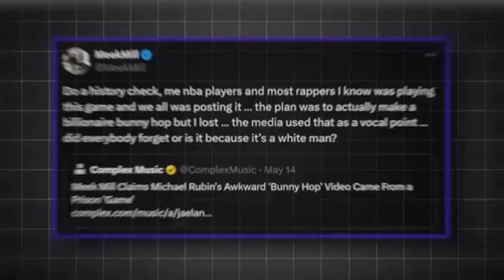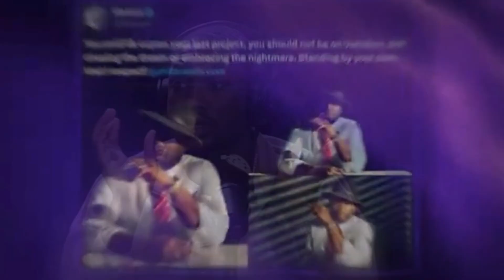50 Cent DROPS NASTY Tape of Diddy & Rappers at Wild Baby Oil Parties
50 Cent DROPS NASTY Tape of Diddy & Rappers at Wild Baby Oil Parties

Alright, let’s break it down because the drama unfolding is straight-up wild! 50 Cent is back on his game, doing what he does best—causing waves in the industry and making sure no one’s secrets are safe. This time, he’s coming with some major heat, claiming to have receipts on Diddy’s infamous "freak-off" parties, and Rick Ross is caught up in the madness. Yeah, you read that right. Buckle up, because this one’s gonna get messy, and it doesn’t look like it’s cooling off anytime soon.

Now, we all know 50 Cent loves a good feud, but this time, he’s flipping the whole industry upside down. He’s got tapes—yes, tapes—of Diddy’s crazy baby oil-soaked parties, and word is Rick Ross was one of his main partners in crime. And here’s the kicker—50 isn’t just talking. He’s planning to drop this tea in a Netflix docu-series. If you thought this was just some online chatter, think again! This could blow the whole rap game wide open.

50 has been throwing shade at Diddy for a while, calling out his wild lifestyle, but now things are heating up as he sets his sights on Rick Ross too. It all started with a shady Instagram post that had fans buzzing and connecting the dots. And now, with Netflix possibly getting involved, this tea might just spill all over the entertainment industry. Get ready for a wild ride!